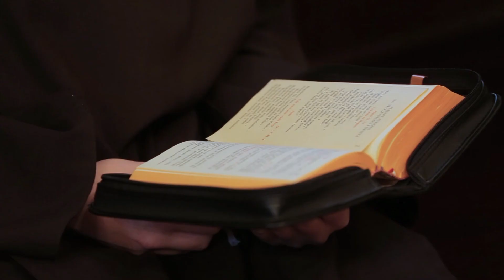BOSI od 450 lat - o. Jarosław Nędza OCD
28 listopada 1568 roku w małej kastylijskiej wiosce Duruelo powstali BOSI – Karmelici Bosi. Połączone siły wielkich pragnień św. Teresy od Jezusa i św. Jana od Krzyża zrodziły w Kościele nową rodzinę zakonną. Przykładem naszych Świętych Rodziców jesteśmy powołani przede wszystkim do modlitwy, która ma być życiem i do uczenia życia, które ma być modlitwą! Dotarliśmy na wszystkie kontynenty i jest nas obecnie ponad 4 tysiące. Jesteśmy BOSI od 450 lat!